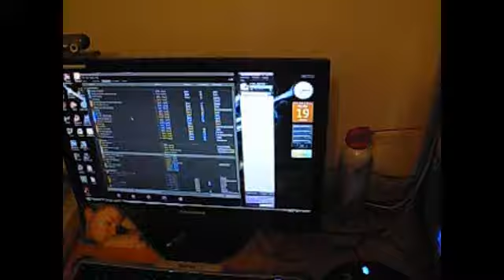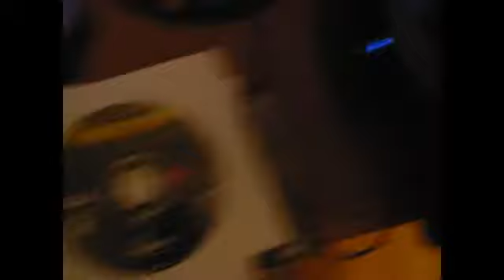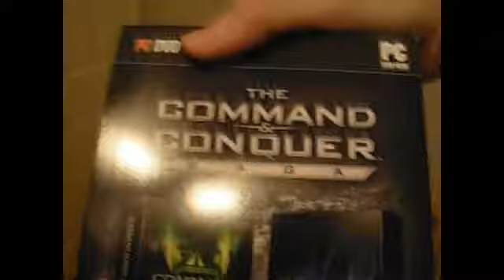Camera Test - My Room and PC/Games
Me showing my PC, games, and room. Just wanted to see how well it looks on Youtube.